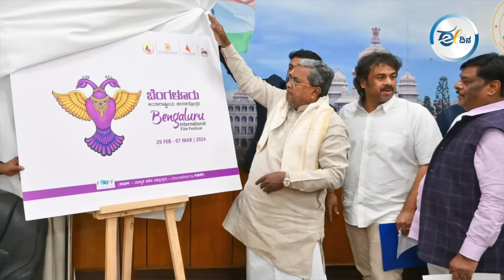ಚುನಾವಣೆಯ ಹೊತ್ತಲ್ಲಿ ದಿಲ್ಲಿ ದೊರೆ ಮೋದಿಯ ಹೃದಯಹೀನತೆ ಎತ್ತಿ ತೋರುವ ಎರಡು ಚಿತ್ರಗಳಿವು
ಬಡವರ ಬದುಕಿನ ಕತೆ ಹೇಳುವ ‘ಫೋಟೋ’, ಬೇಸಾಯಗಾರರ ಬದುಕನ್ನು ಬಿಡಿಸಿಡುವ ‘ಕಿಸಾನ್ ಸತ್ಯಾಗ್ರಹ’ -ಎರಡೂ ಚಿತ್ರಗಳು ದಾಖಲಿಸಿರುವುದು ದೇಶ ದಾಟಿ ಬಂದ ಕೊರೋನ ಕಾಲದ ಮರೆಯಲಾರದ ಎರಡು ವಿದ್ಯಮಾನಗಳನ್ನು. ಮಾನವೀಯತೆ ಸಾರುವ ಈ ಚಿತ್ರಗಳನ್ನು ಹೆಚ್ಚೆಚ್ಚು ಜನ ನೋಡುವಂತೆ ಮಾಡಬೇಕಿದೆ. ಮೋದಿಯ ಮೋಸಕ್ಕೆ ಮತ್ತೆ ಬಲಿಯಾಗದಂತೆ ನೋಡಿಕೊಳ್ಳಬೇಕಿದೆ.